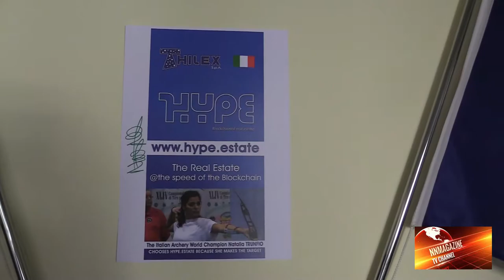THILEX & HYPE REAL ESTATE - Nuove economie Nuove strategie imprenditoriali